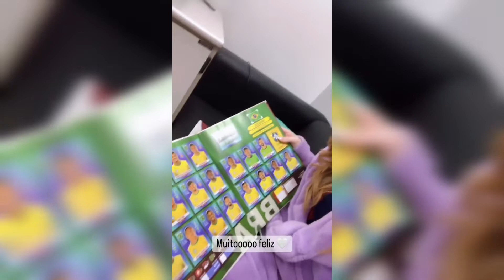mais um dia de gravação de Poliana moça + bastidores de hoje 19/09/2022 (últimos dias de gravação)